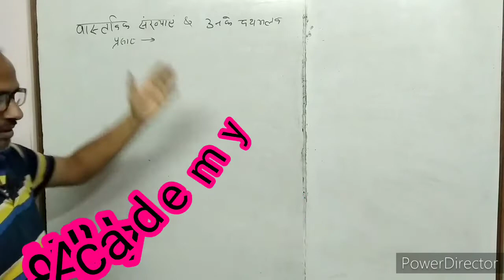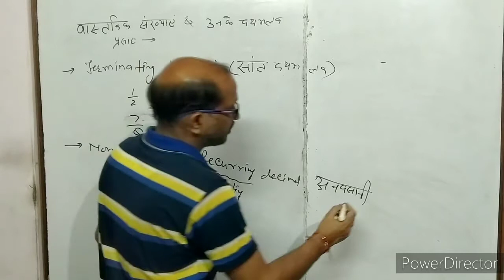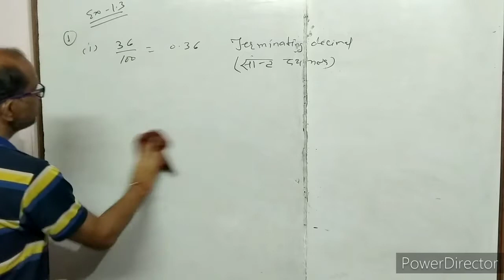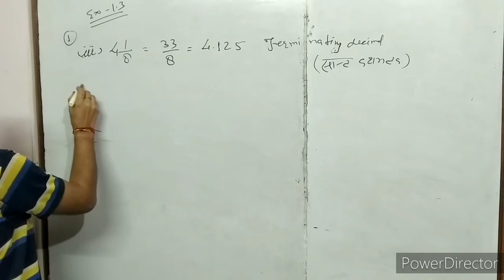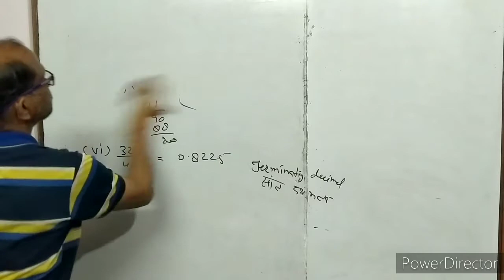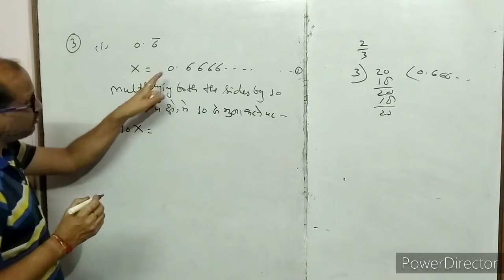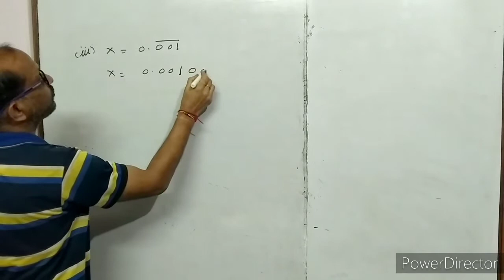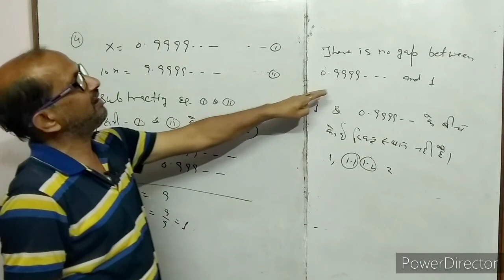CLASS IX-(3), Maths, Decimal Representation,NCERTEX.(1.3), question no 1 to 4,By-A. Prakash.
In this video I have discussed about decimal representation, terminating Decimal,( सांत दशमलव ), Non terminating repeating decimal, ( अनवसानी आवर्ती दशमलव ),  non terminating non recurring decimal, ( अनवसानी अनावर्ती दशमलव ),